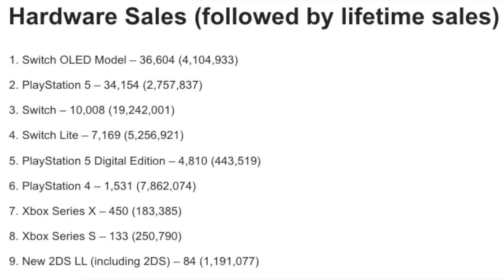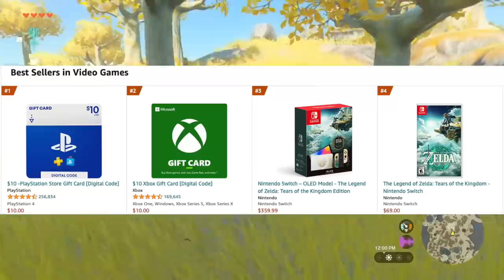Tears of the Kingdom Sales EXPLODE, Driving Nintendo Switch to #1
Tears of the Kingdom sales are exploding!

Thank you everyone for your continued support!